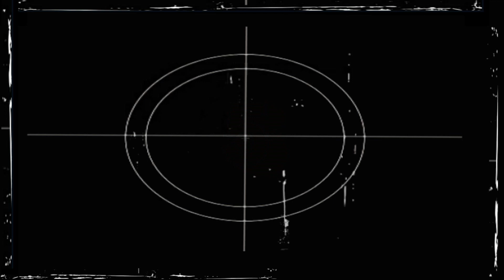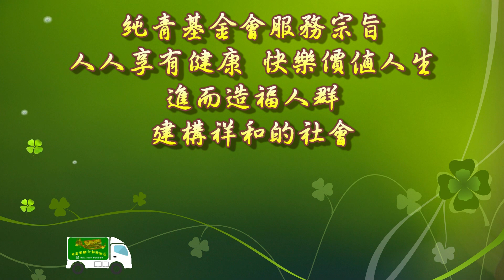111年純青樂齡行動服務成果(影片檔)